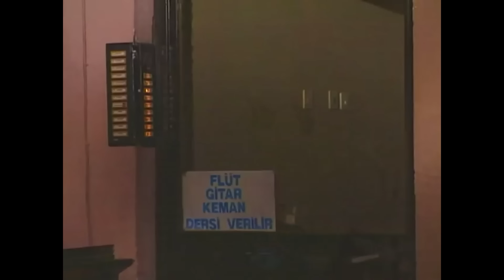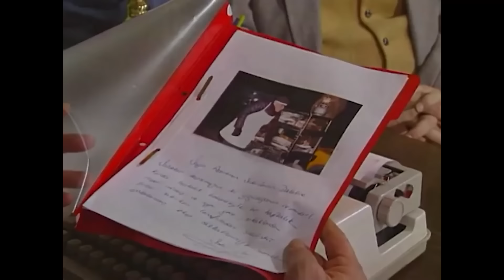Halil Pazarlama'nın Son Kurbanı Kapıcı Cafer Oldu | Bizimkiler Özel Sahneler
Halil Pazarlama'nın Son Kurbanı Kapıcı Cafer Oldu | Bizimkiler Özel Sahneler - SANA HESAP MI VERECEĞİM İBLİS?

Tür: Aile dizisi
Yapımcı: Bugay Yapım
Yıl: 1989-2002